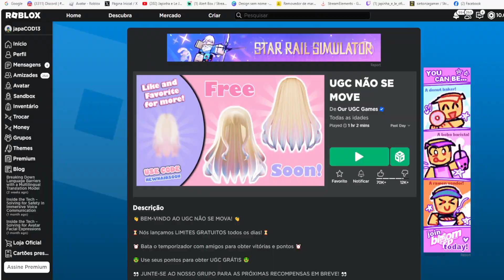Grape Kitty Beanie Limited UGC GRÁTIS NO ROBLOX FREE LIMITED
wwwwwwwwwwwwwwwwwwwwwwwwwwwwwwwwwwwwwwwwwwwwwwww